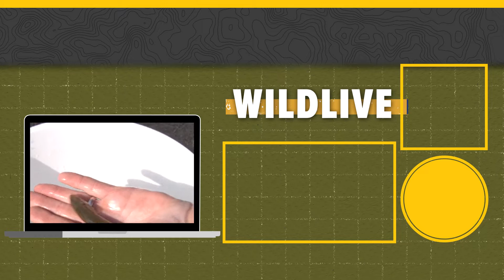Hornyhead Chub Transplant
Fisheries biologists with the Wyoming Game and Fish Department recently wrapped up a four-year project to return one of the rarest fish species in Wyoming back to its once native range.  A second transplant of hornyhead chub was recently completed back in September with another 250 chubs removed via electrofishing from a segment of the Laramie River and taken to the Sweetwater River in the Lander region.

Game and Fish Biologist Paul Gerrity works in the Lander region, “The goal is to expand the range of Hornyhead Chubs. They once existed in five different streams in Wyoming, they’re a glacial relic species—one of the rarest fishes in Wyoming. By 2012, they only existed in the Laramie River, and the Laramie Fisheries Management crew reintroduced them to the North Laramie River, and that population is doing well, and we want to build on that success and keep expanding their range.”

Hornyhead chub max out at about 5-6 inches, and aren’t very tasty, but that’s not the point here: The importance of maintaining their numbers and expanding their range is the point. Aside from creating an additional population of one of Wyoming’s rarest fish, this work will be useful in any future efforts to conserve other species with limited distributions.

Hornyhead chub require cold, clear water and clean gravel to spawn in, and aquatic plants and riparian vegetation to live on.  In 2017, the Wyoming Cooperative Fisheries Research Unit at the University of Wyoming electrofished the Sweetwater River to measure habitat characteristics, and confirmed the river’s habitat suitable for the fish.  Now the question is, what comes next? Gerrity says last year’s transplant site will be electrofished as will this one; and biologists are looking not just for survival, “We actually measured all the Hornyhead chubs before we transplanted them so we have all adult fish, and we’ll come back and look for young fish that may have hatched from spawning next spring and that would be a great sign of success for hornyhead chubs in the Sweetwater River."

This project was assisted tremendously by landowners on the Laramie River who allowed Game and Fish to collect the fish, the Nature Conservancy, where this year’s transplant took place, the Bureau of Land Management’s Sweetwater Wilderness study area that hosted last year’s transplant, and past and continuing research by the University of Wyoming and Colorado State University.